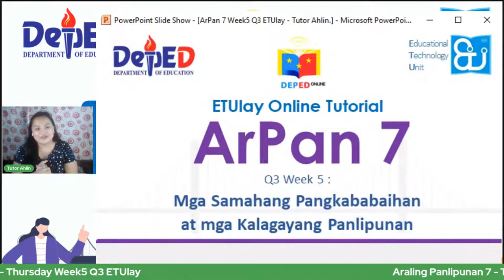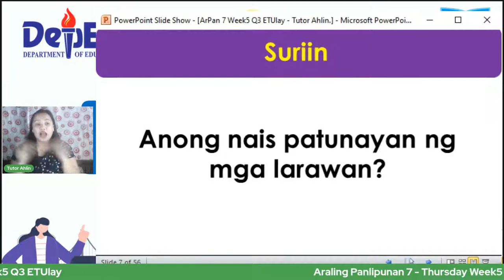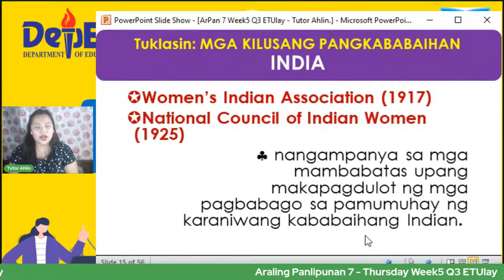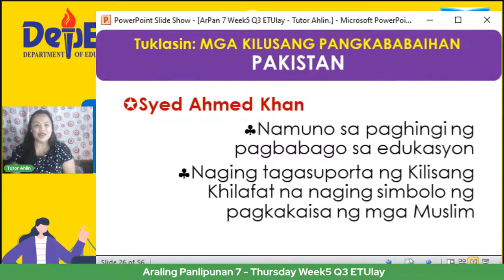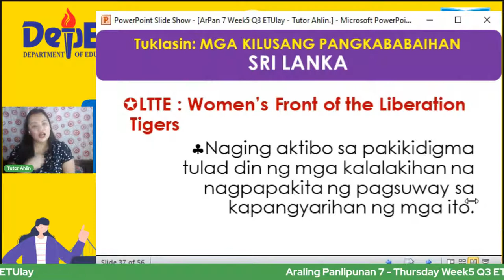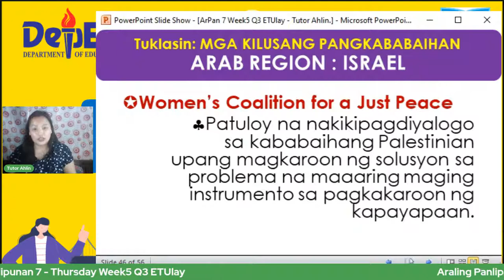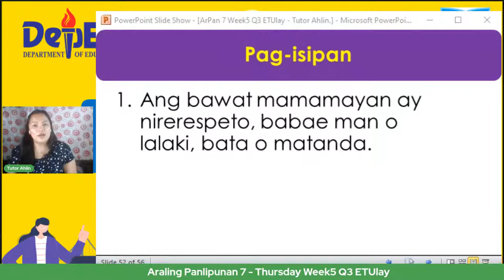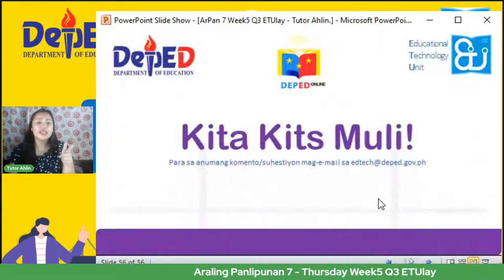Araling Panlipunan 7 - Thursday Week5 Q3 ETUlay